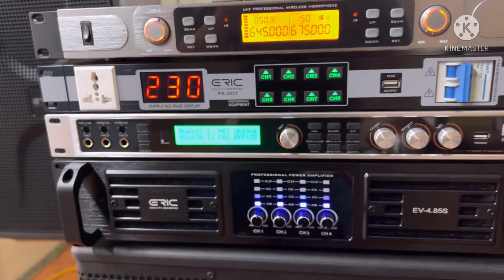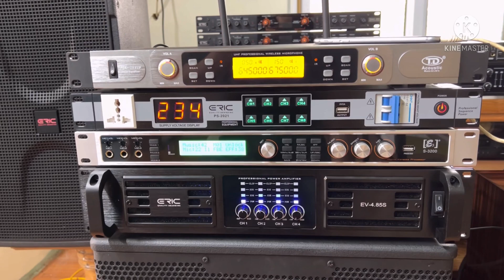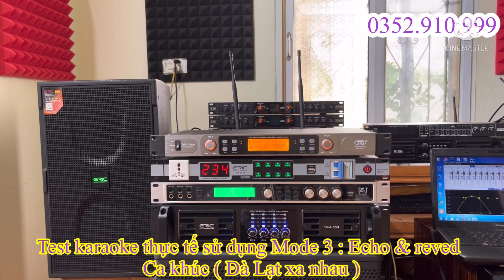Cấu hình thiết bị giàn máy chất các bác tham khảo đẩy 4 kênh , vang E3 , Mic , xứng đáng đồng tiền